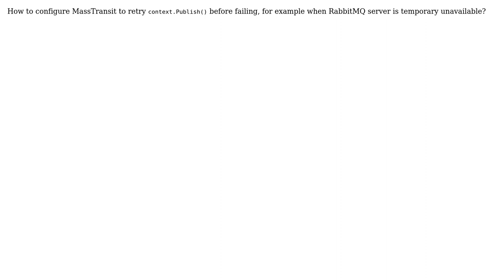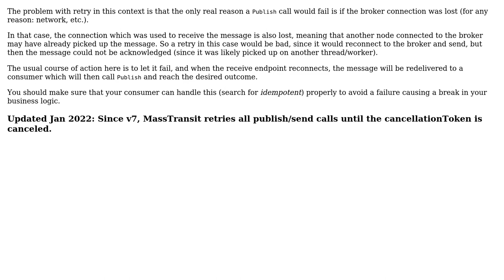How to configure MassTransit to retry context.Publish() in case of failure?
With thanks & praise to God, and with thanks to the many people who have made this project possible! | Content (except music & images) licensed under CC BY-SA | Music | Images & others | With thanks to user Edgars Pivovarenoks user Chris Patterson and the Stack Exchange Network Trademarks are property of their respective owners. You are responsible for your own actions.